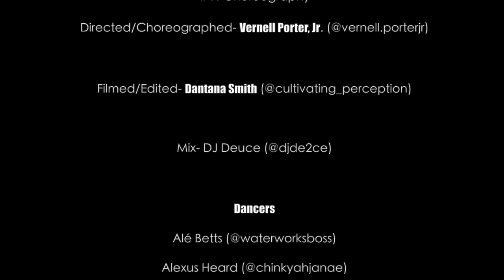TAP IN REMIX- SAWEETIE | VPChoreography (Vernell Porter, Jr.)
Tap In Remix- Saweetie (ft. Tupac, DaBaby, Missy, Too Short, & Jack Harlow)

Directed/Choreographed- Vernell Porter, Jr (@vernell.porterjr)

Filmed/Edited- Dantana Smith (@cultivating_perception)

Mix- DJ Deuce (@djde2ce)

Dancers
Alé Betts (@waterworksboss)
Alexus Heard (@chinkyahjanae)
Amaris Kelsey (@amaris_joy)
Antionette Barrett (@Beastly_b3autii)
Anye Gigger (@selfmade.ay5)
Aubrey Hinkle (@bob_deee)
Brittany Brown (@Bigg.britt)
Claudia Saint Felix (@ittybitty_c)
Daisha Maddox (@daysh._)
Derion Johnson (@derion.j)
Desiree Young (@queenherfirst)
Jade Wilson (@ohhthatsjade)
Joshua Marcus (@Juice_boxz)
Kevin Germany, Jr. (@0k.kevin)
Robyn Thompson (@Robyn.Chanice)
Shanelle Moore (@mooreshanelle)
Shania James (@shania.mariee)
Shelby Hill (@shelbaaayyy._)
Sierra King (@_sierraaaaaaaaa_)
Tamar Gigger (@_ttaaeeee)
Vernell Porter, Jr. (@vernell.porterjr)
William Simpson (@kissmysoupssss)

Male Models
Demetrius Maize (@D_Maize)
Garry Biggers (@biggers_garry)
Tim Sivils (@yungtimsivils)
Twan Moore (@fitup_twan)

Extra
Chris Kelecy- (@chriscrashkelecy)

SPECIAL THANKS TO MICHAEL GARCIA (@mikeyg712) FOR YOUR SUPPORT THROUGHOUT THE WHOLE PROCESS!
Shoutout to the local dance studios for rehearsal space: @waterworksdance | @atdproduction | @malonestepdancecompany

18+